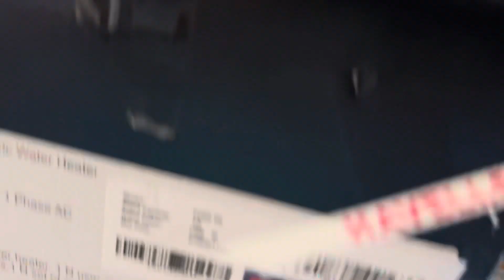Electronic Appliances shopping vlog👍🏻dailyvlog